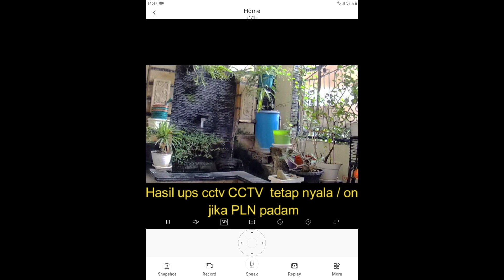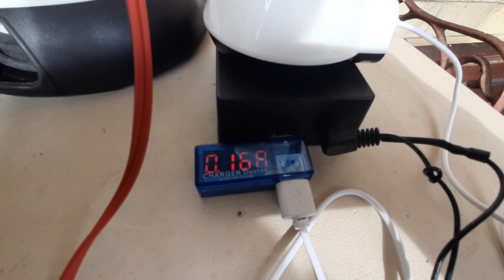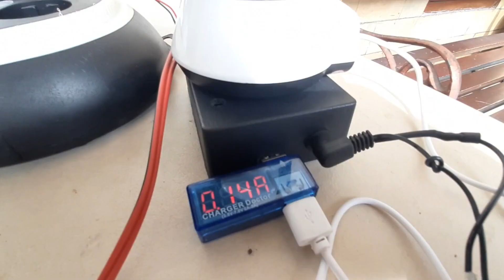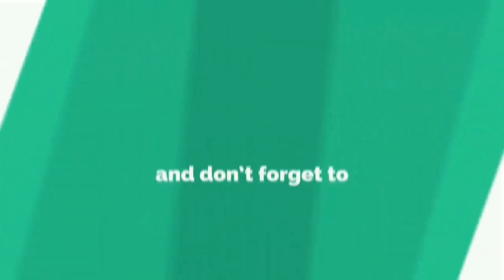Membuat mini ups cctv camera ON terus ANTI MATI LAMPU (DIY)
Cara Membuat mini ups cctv camera ON terus ANTI MATI LAMPU (DIY)

Smoga bermanfaat.